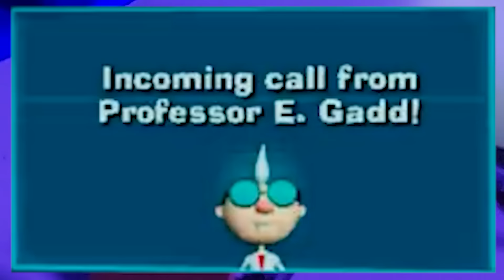Lego Mario! You Must Go Save Your BRO! (Adventure's of Lego Mario #4)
Adventure's of Lego Mario #4! Lego Mario and Jayce Patrick go on an adventure to save Luigi from King BOO! Meanwhile, Lego Waluigi and Fake Luigi learn about Lego Princess Peach and decide to take on Lego Bowser!

Chapters:
00:00 Intro Song
01:15 Lego Mario starts his journey
03:42 Lego Waluigi visits Lego Bowser
04:57 Lego Mario searches the Haunted Mansion!
07:23 Lego Waluigi kicks Bowser Jr's butt!
08:40 Lego Mario saves Lego Luigi!
10:45 Lego Waluigi vs. Lego Bowser